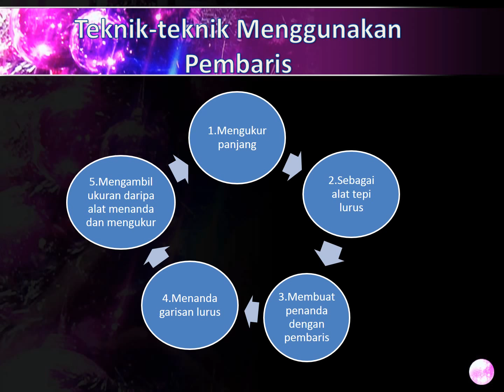Alat Pengukur (Pembaris dan Jam Randik)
Alat Pengukur